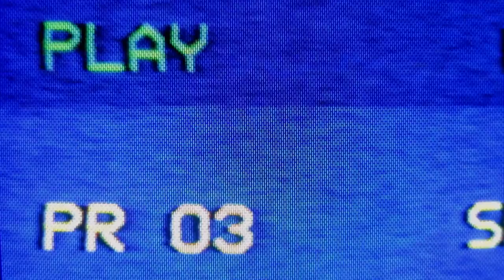Darknet Surfer - Möbius (Official Video)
The official music video for Darknet Surfer's single Möbius. (2019)

Lyrics: Szabolcs Oláh [kju:]
Produced by Darknet Surfer
Mixed and mastered by Gábor Vári (Miracle Sound Studio - Szeged, Hungary)
Music video:
Concept, direction, editing: Szabolcs Oláh [kju:]
Cameras: Zsófi Géczi & Szabolcs Oláh [kju:]
Follow Darknet Surfer on social media!

LYRICS:
Don't try to run away...

Hello you
I wanna know
How you make your halo glow

Hello you
I wanna see
How your lips are lying to me

Follow the signs, they're all around
Follow the holy sound

Hello you
I wanna say
Don't try getting out of my way

I'm riding the pain
You suffer more and more
For fortune and fame
I will not trade my soul
I'm riding the game
You cannot make me whole
For wealth and for fame
How could you sell your soul?

Hello you
I wanna know
How it feels to be loved by all

Hello you
I wanna hear
When you say there's nothing to fear

Don't follow the blind, avoid the night
Follow the holy light

Hello you
I wanna say
Teach me finally how to pray

I won't let my soul...
And I'm prepared

Darknet Surfer is:
Béla Budai - Drums
Miklós Berszán - Guitars
Salim Mahboubi - Bass
Szabolcs Oláh [kju:] - Vocals